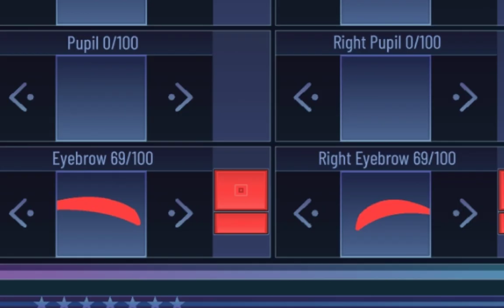little tutorial on how I made scientist's helmet/visor (Gift for Teaser)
a little gift for Teaser he asked if i could help him out since he wants to make the scientist so here ya go!